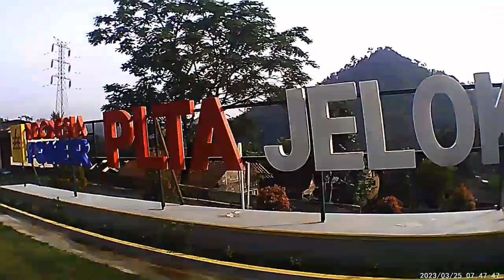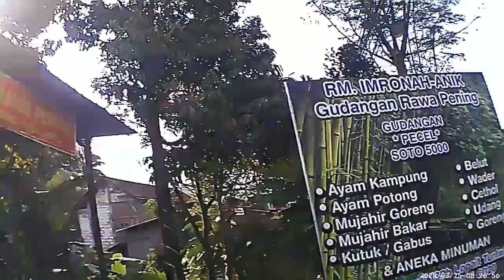Gowes Santuy | PLTA JELOK | Central Java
SALAM SEHAT,

BERKAH DALEM.